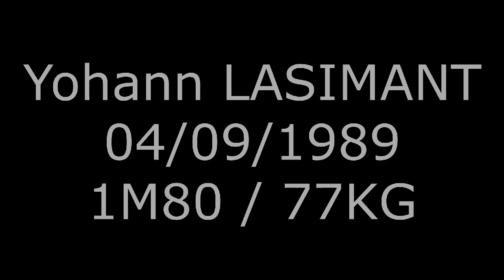Yohann Lasimant [Foot In Vidéo]